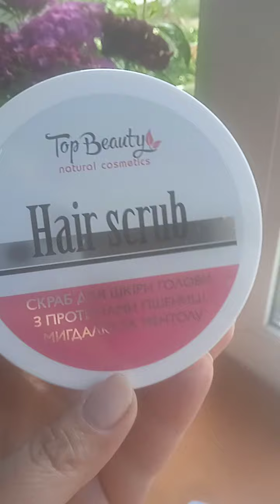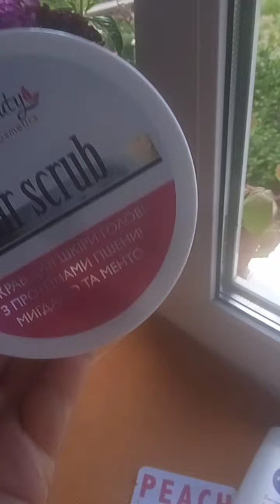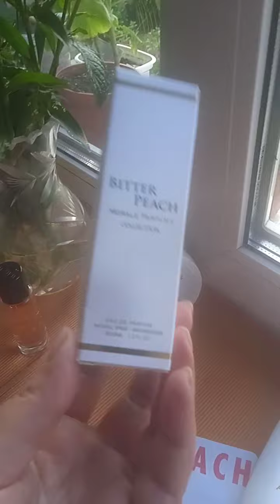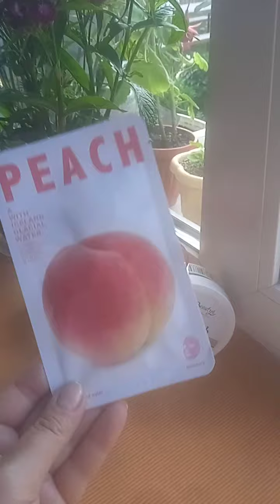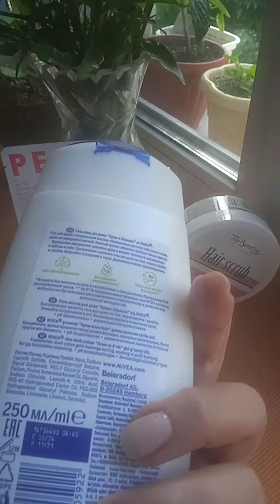Порадувала себе на